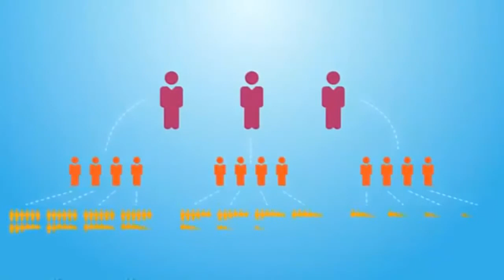Готовая система домашнего бизнеса в интернете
Приглашаю в наш проект FaberlicOnline.  Простой и надежный заработок без опыта и вложений через Интернет!
Cashback 26% + подарки. Регистрация бесплатно
Возникли вопросы? Пишите: Скайп lyusi3236, Телеграмм